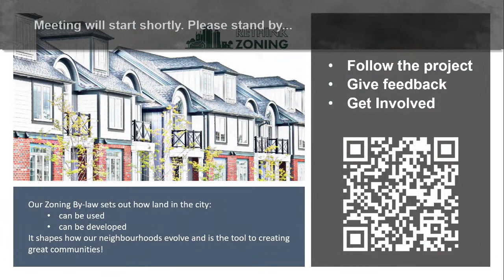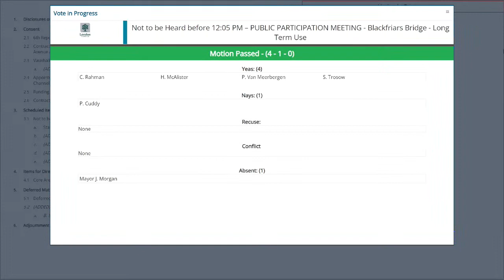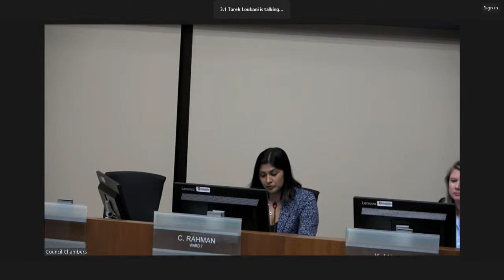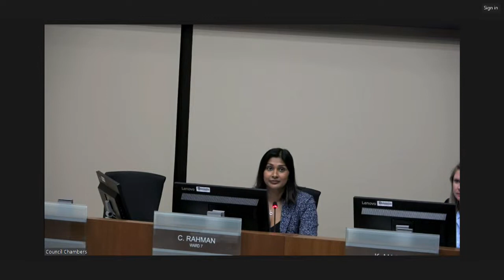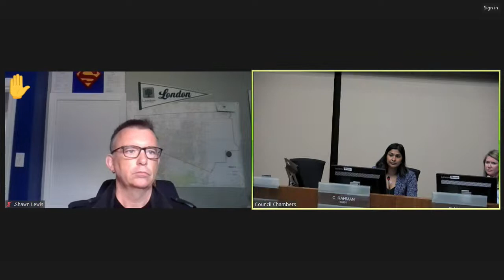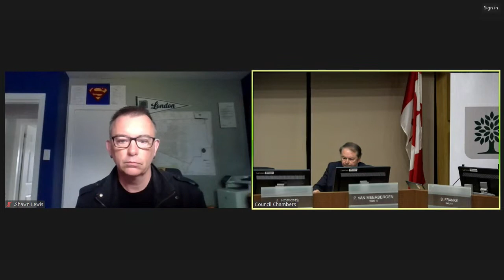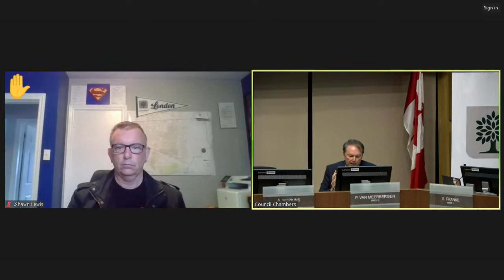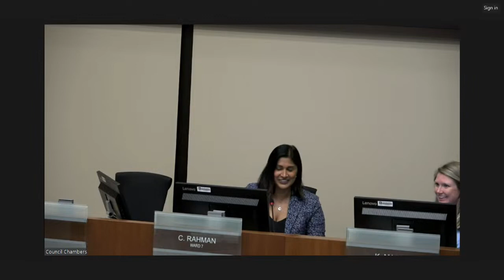Civic Works Committee - June 13, 2023